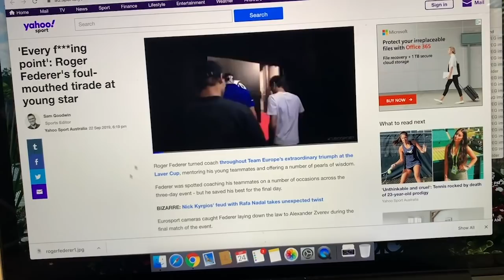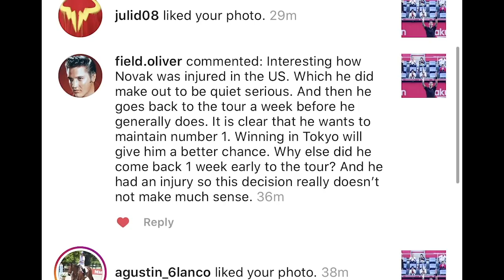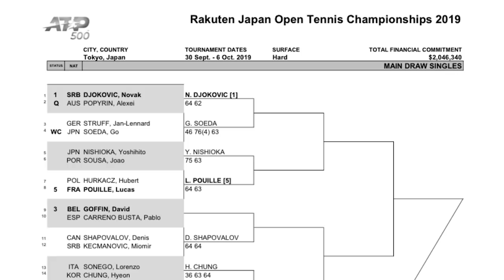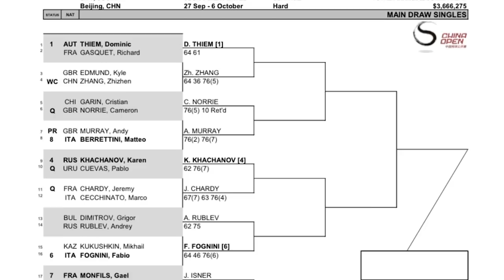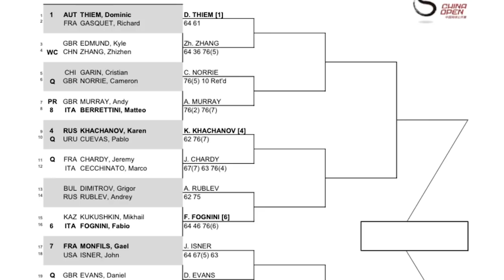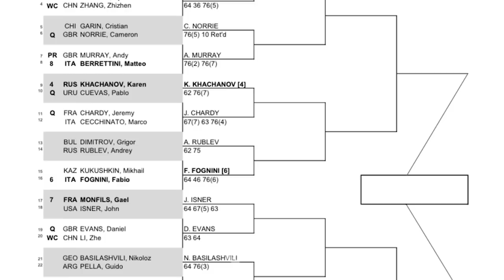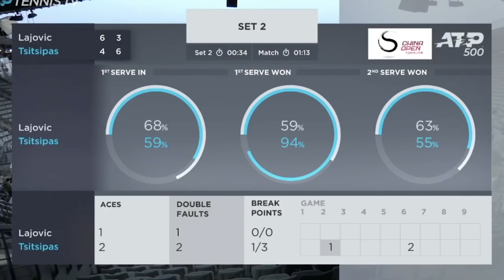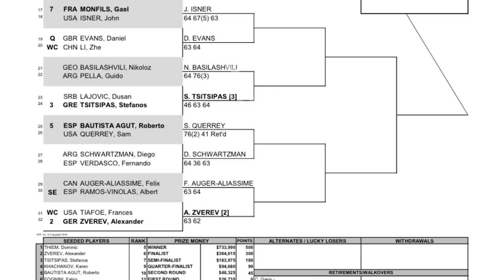Djoker Returns/Zverev&Tsitsipas Win/Kyrgios Probation | CBT PODCAST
Djokovic returns and the shoulder is all better plus Matt is curious about Sascha Zverev after the Fedal pep talk he received before clinching the 2019 Laver Cup Win, the Kyrgios probation and much much more !!

Part of today's show is ONLY AVAILABLE to the Patron Saints that make Coffee Break Tennis possible, if you're a member or want to become one go right now !!